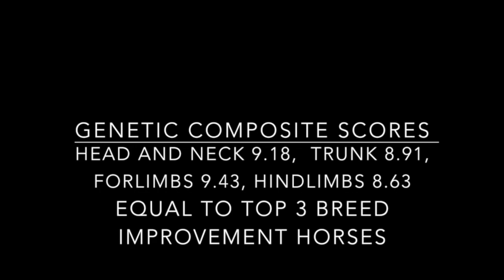Alba Persiles 2019 black filly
This video is about Alba Persiles 2019 black filly